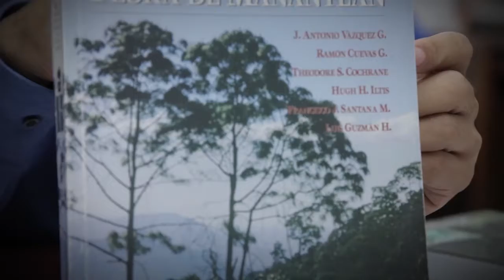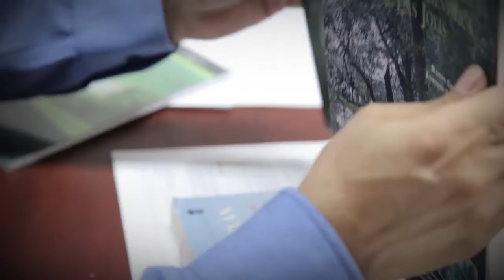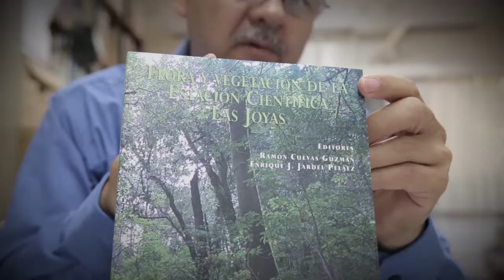Paraninfo 89 - Nota, Clasificación de nuevas especies en el Herbario de CUCS